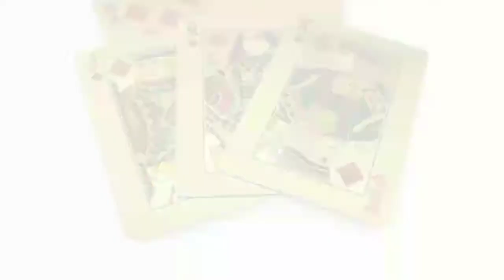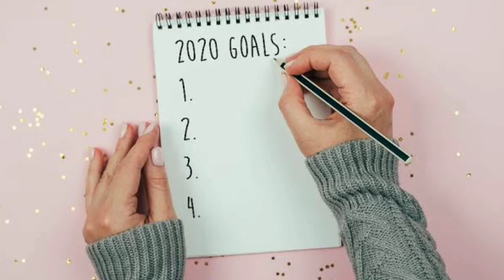Value of time (समय का मूल्य)|Time management|30+ Time Management Skills|Story On Value Of Time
Hello dosto in this video we are going to discuss about value of time and time management tips and tricks.
समय का क्या महत्व है?,
हमें समय का सदुपयोग क्यों करना चाहिए?,
समय क्यों कीमती होता है?,Value of time (समय का मूल्य),Story On Value Of Time In Hindi,What are some good time management skills?,
What are the 5 key elements of time management?,
What is time management and why is it important?,
How do you use time management in life?,